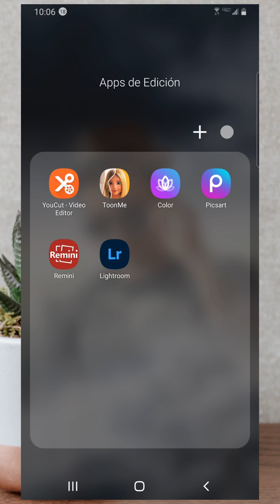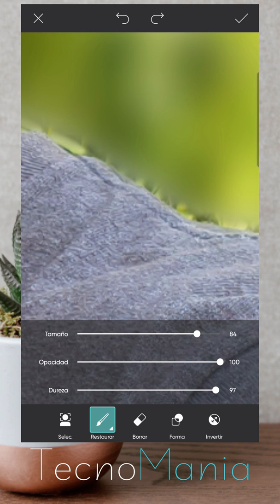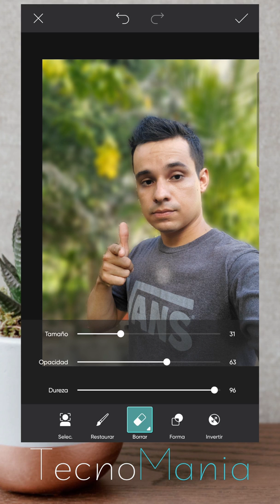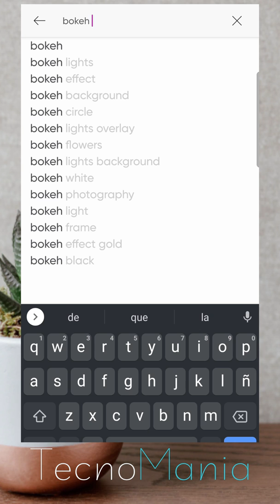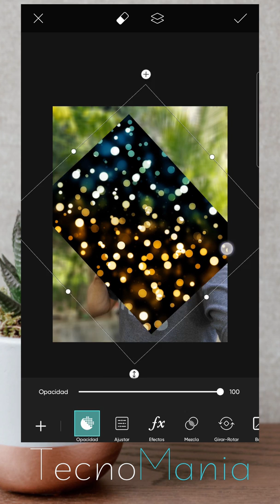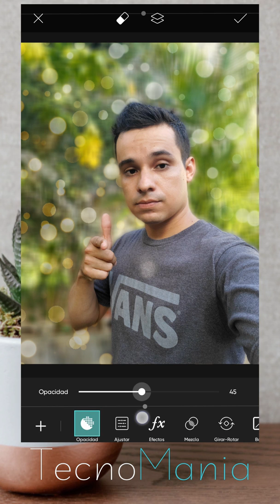Como poner BORROSO EL FONDO de una Foto | Como DIFUMINAR en Picsart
✅Aprende Como DESENFOCAR el fondo de una fotos y como poner el fondo borroso de una foto con Picsart ❤️

En este Tutorial de Picsart de mostrare como poner el fondo de una foto borroso y aplicare un efecto bokeh para que se vea como una fotografía profesional.

🔶Intro 00:00
Seleccion 00:47
Desenfoque 03:06
Efecto Bokeh 03:43
Retoque final 05:03